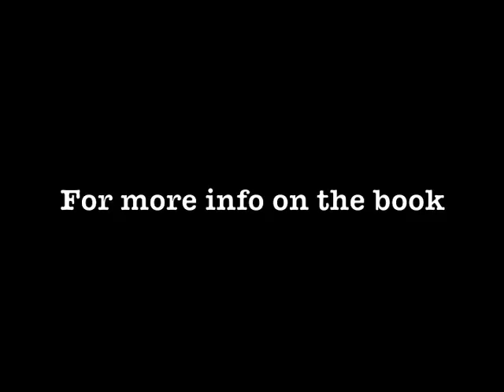"Visiting Tom" Tom Rearranges Silo With His Cannon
Neighbor Tom uses his cannon to rearrange a silo. From the New York Times bestselling book (also available in audiobook form), "Visiting Tom." For more information and how to order please

Thank you BZ for video footage.